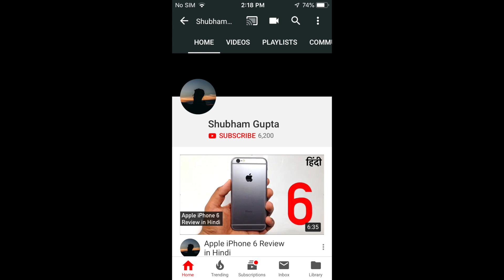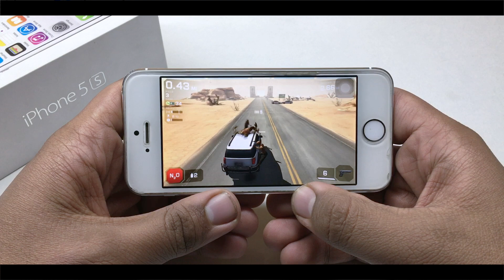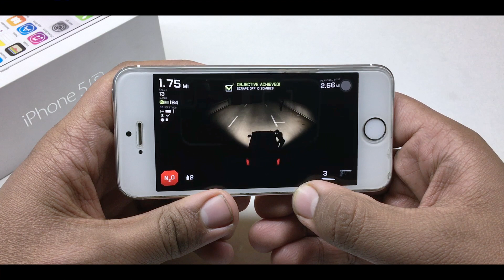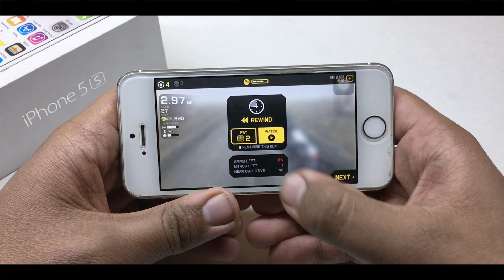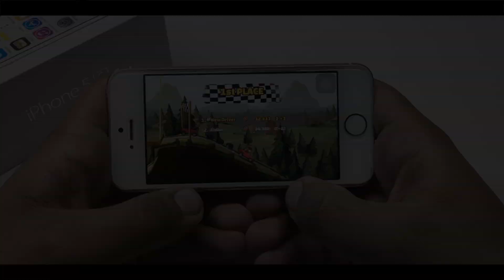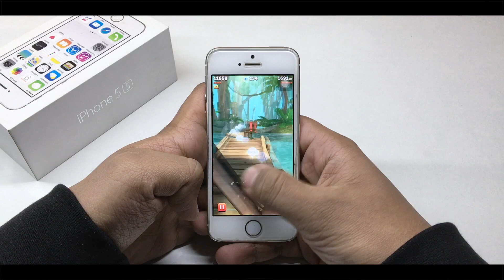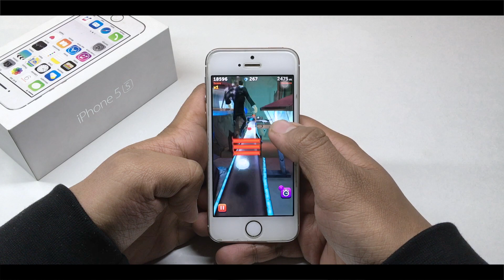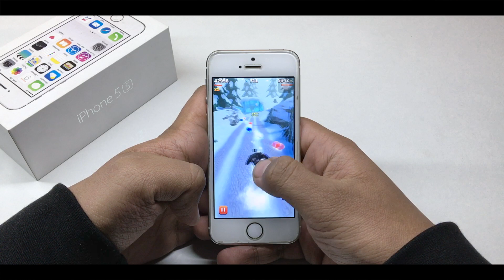Apple iPhone 5S Gaming with Casual Games Part 1